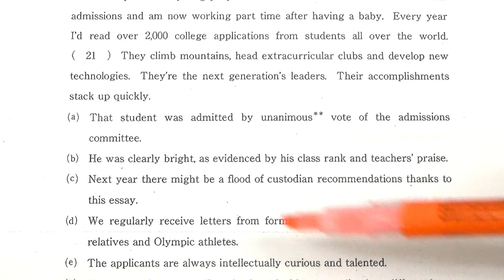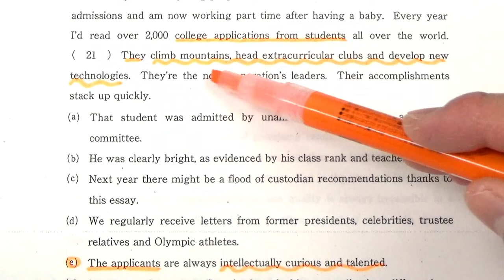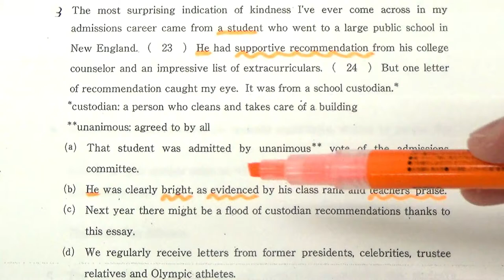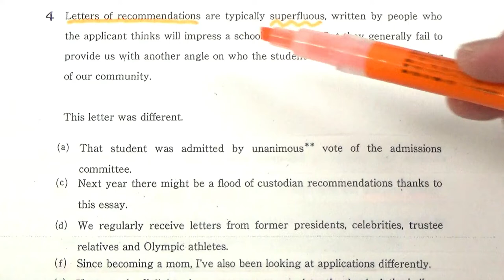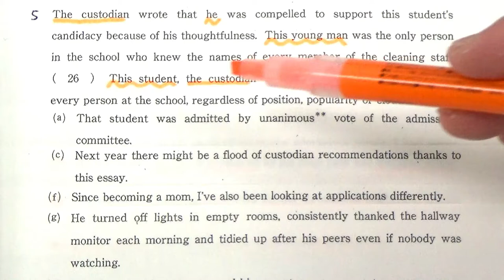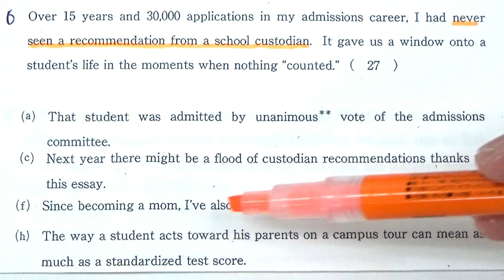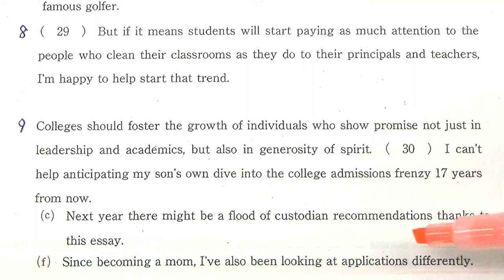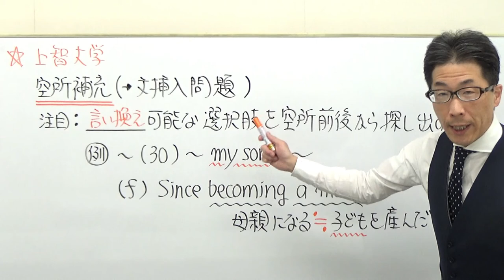【上智大英語】3506長文読解過去問演習2018経済・法・外国語学部３